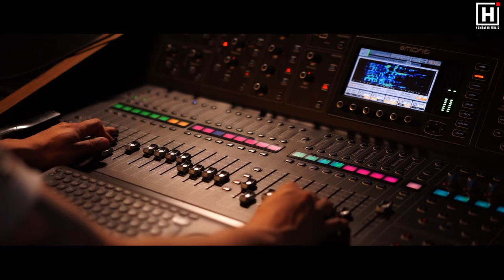Fulei Fula | Official Teaser | Humane Sagar & Antara Chakraborty | Humsafar Music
Humsafar Music Presents.
         ❤️ "Fulei Fula" ❤️

🎧 Credits :-
 ♪ Song :- Fulei Fula
♪  Singer : Humane Sagar & Antara Chakraborty
♪  Lyrics :Anujeet Swain
♪  Arrangement : Anshuman Nandy
♪ Producer :- Humsafar music
♪ Editing :- Digital Crew
♪ Promotion Partner :- The Perfect Picture
♪ Production House : The Perfect picture
♪  Mixing & Mastering : Smruti Studio

         Odisha's No.1 Music Channel.
        !!* ANTI-PIRACY WARNING *!!
This content is Copyright to ODE Music Private Limited. Legal action will be taken against those who violate this copyrights material presented !!